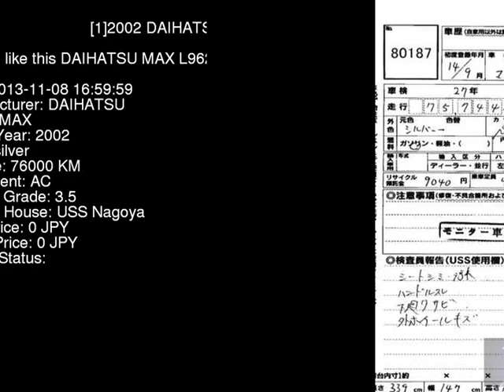2002 DAIHATSU MAX L962S - Japanese Used Car For Sale Japan Auction Import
2002 DAIHATSU MAX  L962S - Japanese Used Car For Sale Japan Auction Import L962S,DAIHATSU,MAX,jdmvip,vip,jdm,cars,japan,jdmvip.com,japanesecars,usedcars Japanese Used JDM Car For Sale At Auction in Japan for Import